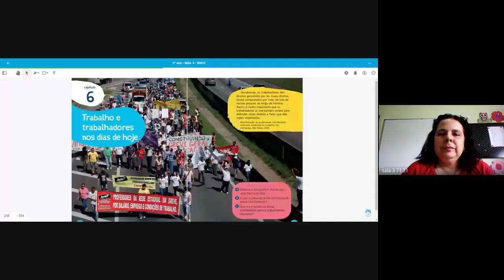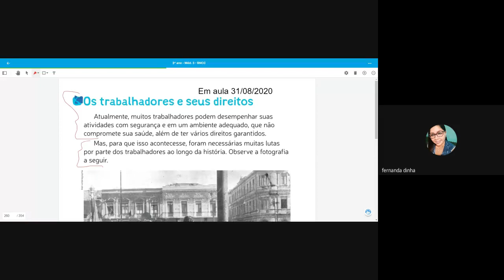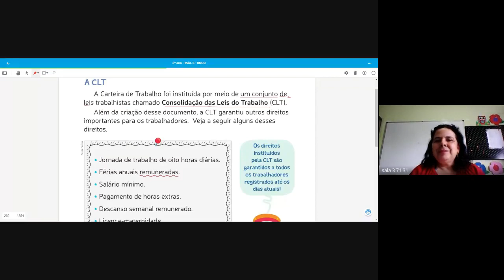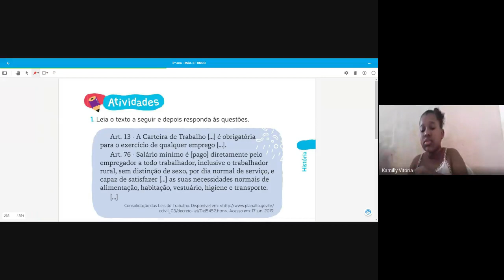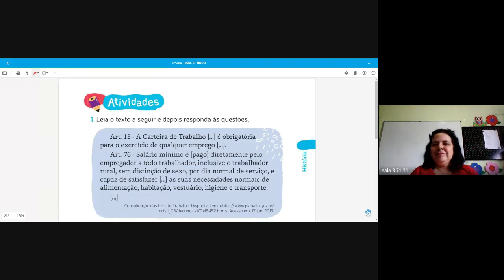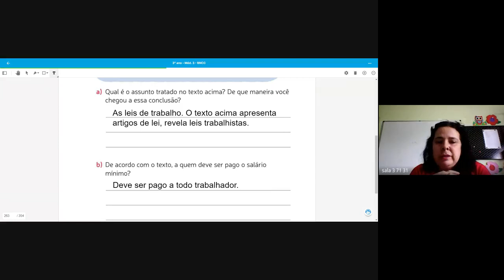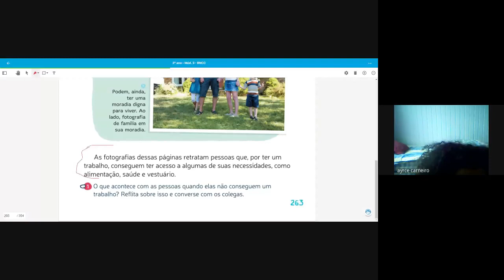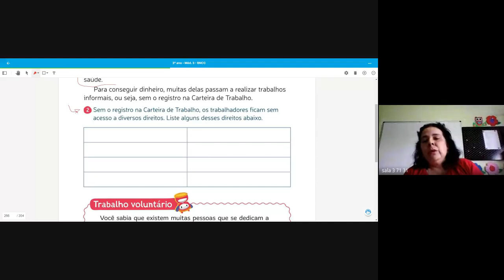3 ANO TATIANA 1